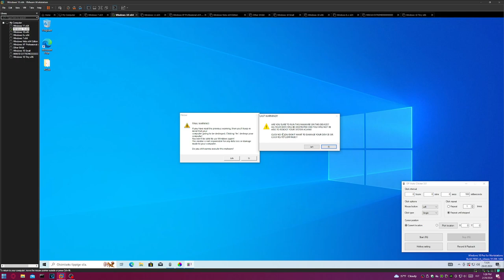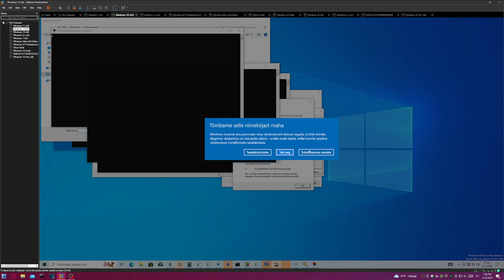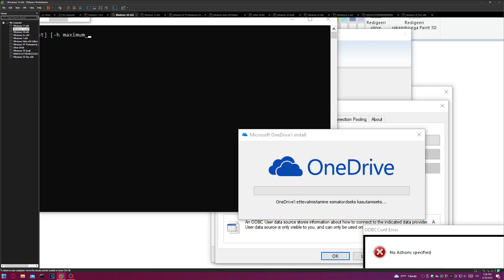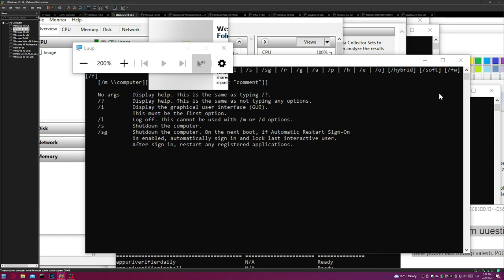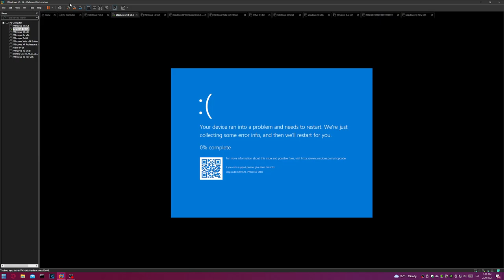Holzer vs Melter.B (with autoclicker)